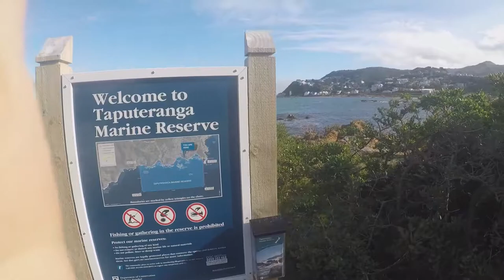Taputeranga marine reserve dive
This is all from a quick splash ( 30 minutes ) In this unreal marine reserve on the south coast of Wellington. Unfortunately, it was about 2m swells so we could only get in behind The Island.

Well worth taking young fellas and people that haven't seen a hissing marine ecosystem. Crays on top of paua, crays on top of crays.

If you want to support this awesome cause follow the details through this